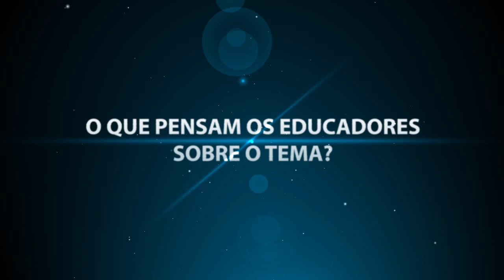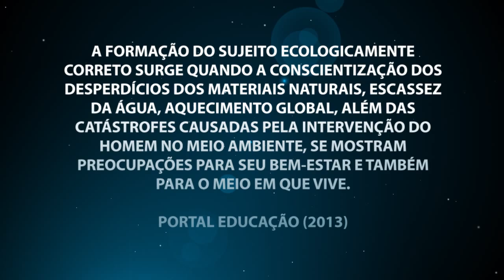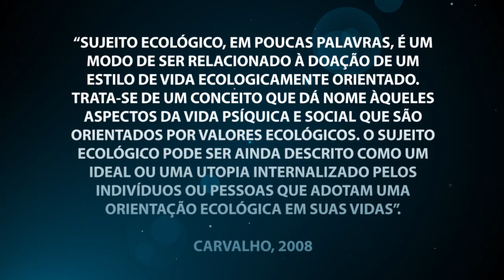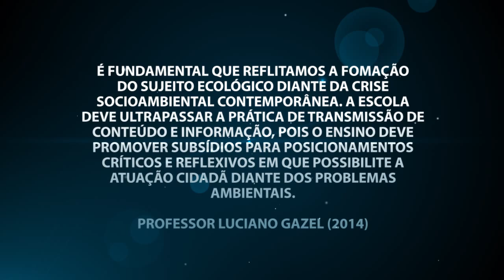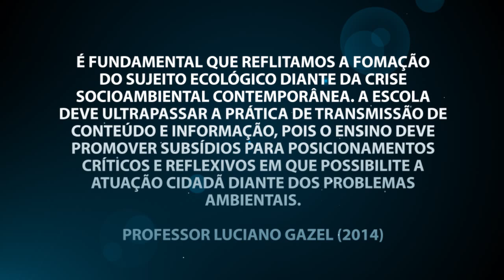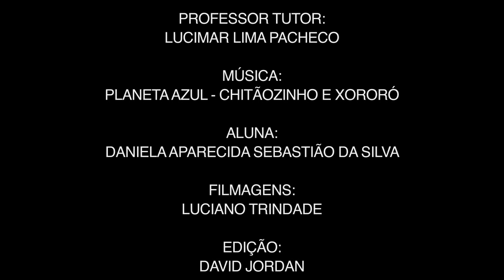Sujeito Ecológico. Como defini-lo? - Educação Ambiental UFMG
Sujeito Ecológico. Como defini-lo? Trabalho da aluna Daniela Aparecida S. Silva, do curso de Aperfeiçoamento em Educação Ambiental do Centro de Apoio à Educação a Distância da UFMG, pólo Araxá/MG, ano de 2014. Professores: Maria Ivanice Viegas e Lucimar Pacheco (tutor).